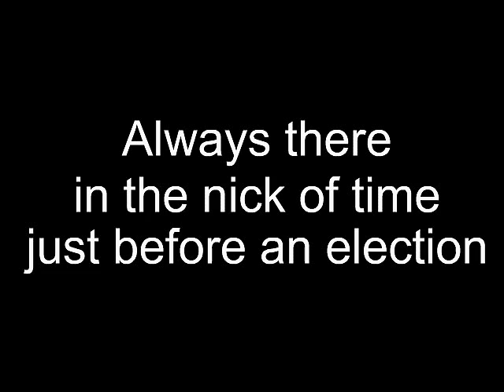Interventionist Man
Only one man can save Australia from itself ...